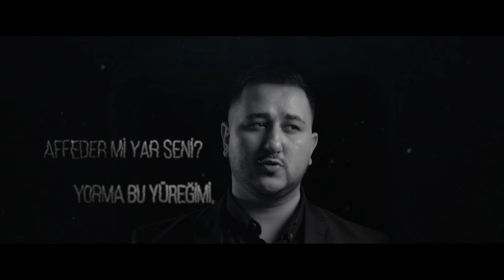Jay Meel - Kalbim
Jay Meel'in, Be Müzik etiketiyle yayınlanan "Kalbim" isimli tekli çalışması, video klibiyle  BeSound müzik YouTube  Kanalında .

Söz & Beste: Jay Meel
Yönetmen: Seymur Seyidbeyli
Yapımcı: Rafis Farzaliyev
Post Production: EM
Kayıt: Synaps Pro
Mix & Mastering: Drek

"Kalbim" şarkı sözleri ile

Ne kadar desemde sil, hafızam yazar seni.
Hatıramda renkli kal, solma...
Bir defa yanılmışım, affeder mi yar seni?
Yorma bu yüreğimi, yorma...

Rüyadaydım, ama uyandım.
Artık çok geç, gözün aydın...

Kalbim yanında olmak istiyor,
Ama bu gururum onu dinlemiyor...

Razıyım boranlara, razıyım tufanlara,
Yeter ki sen hayatımda olma...
Yakmışım resimleri, silmişim isimleri,
Yeter ki hafızamda sen kalma